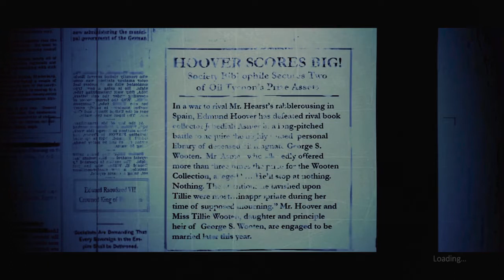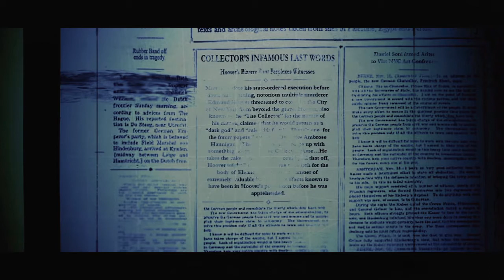Ghostbusters: The Video Game Remastered - Return To The Library Part 1